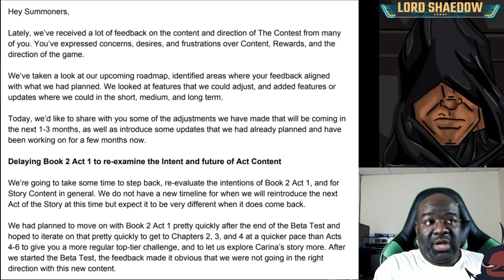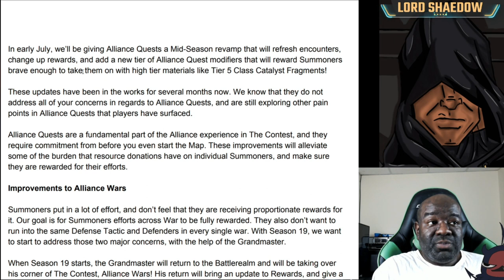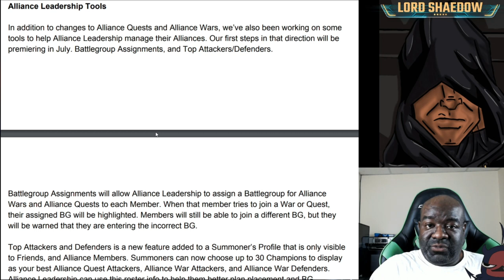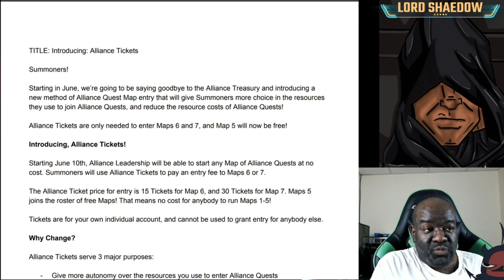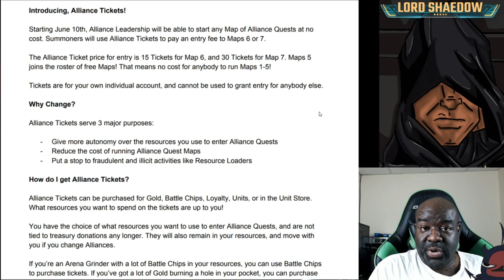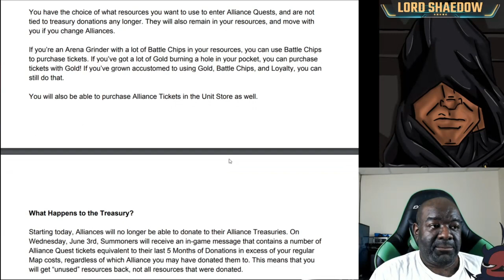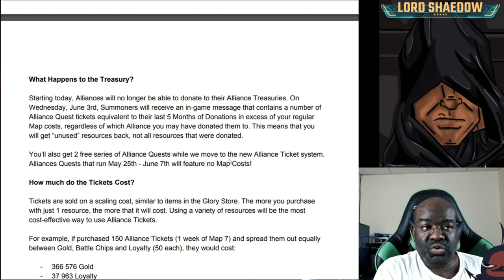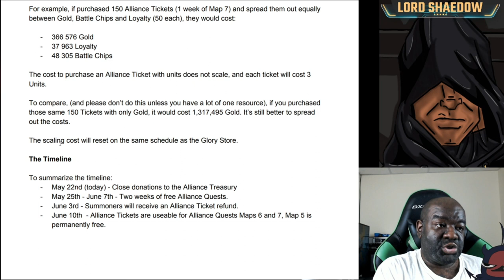MCOC - Upcoming Alliance War and Alliance Quest Changes!!! | 2020